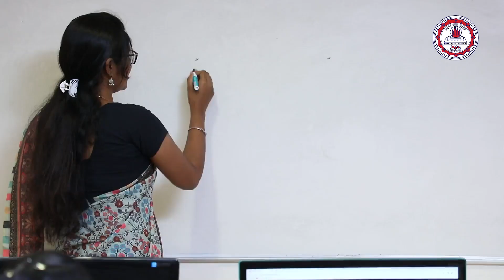Department of Visual Communication